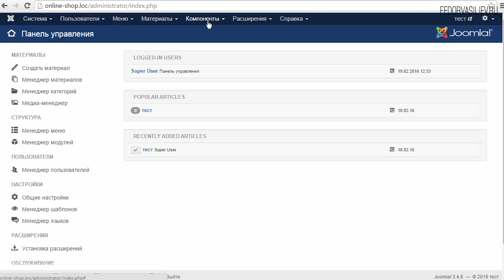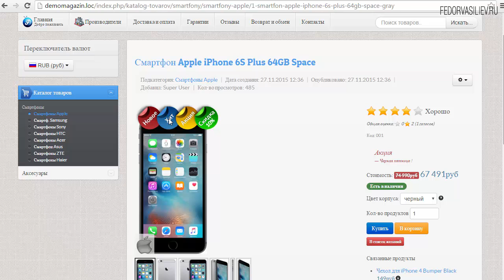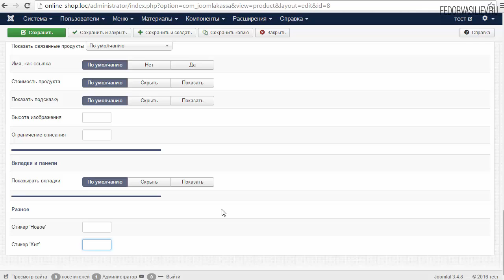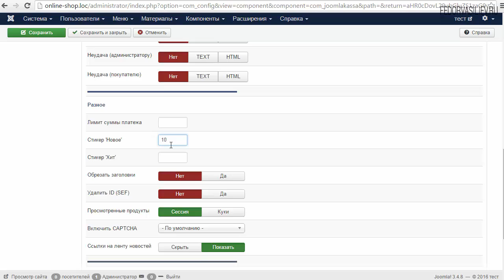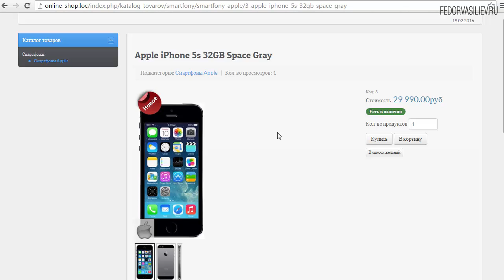19.Иконки для товаров